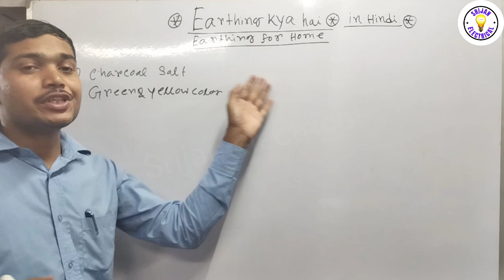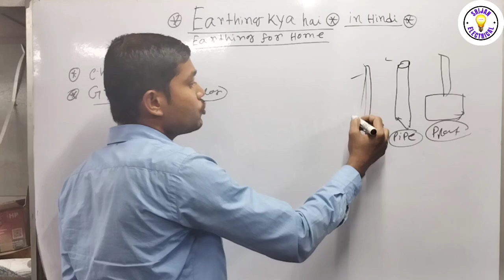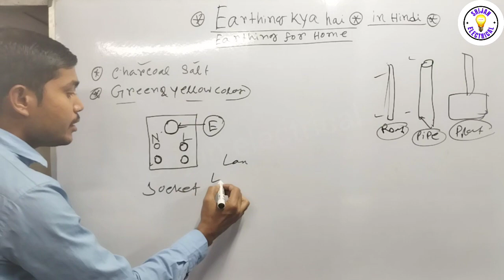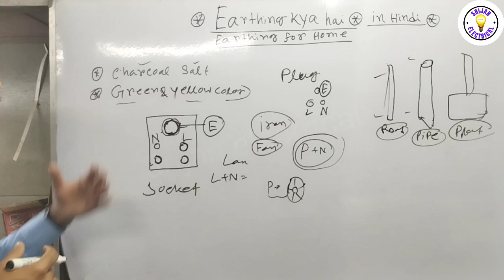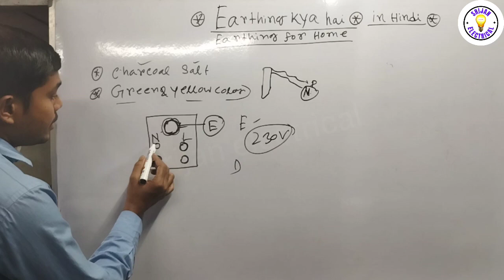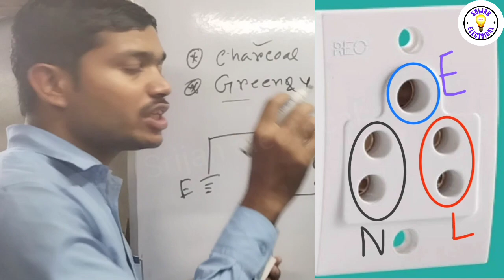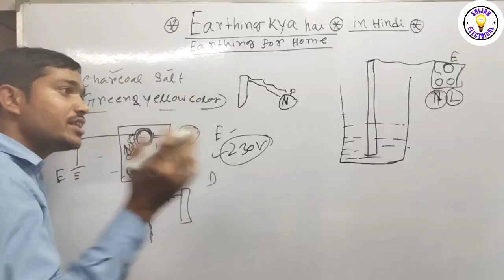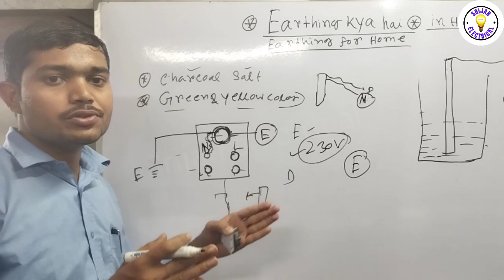What is Earthing in Hindi || अर्थिंग का काम क्या है || Earthing For Home || Use of Earthing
Welcome My Youtube Channel Srijan Electrical

Hello doston aaj ka video mein earthing kya hota hai earthing kaise karna hai switch board mein earthing kis tarike se karna hai earthing ka fayda kya hai aur Nahin karne se kya nuksan hoga uska bare mein aaj ka video mein main aap log ko bataya hun

1) what is earthing in Hindi
2) earthing kam kiya hai
3) earthing kaise kare switch board mein
4) earthing Kyon istemal Karni chahie
5) earthing karne ka fayde kya hai

Don't Forget likes comment share